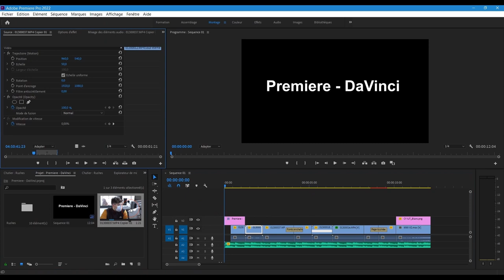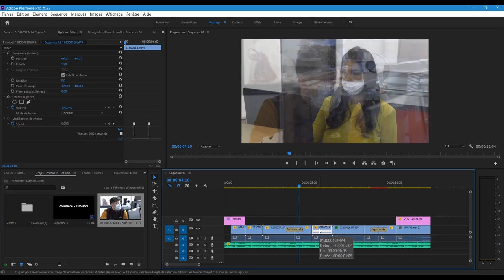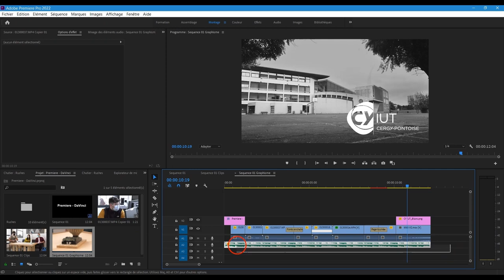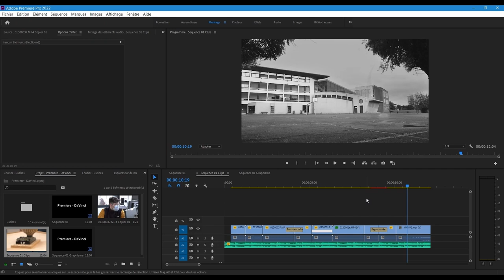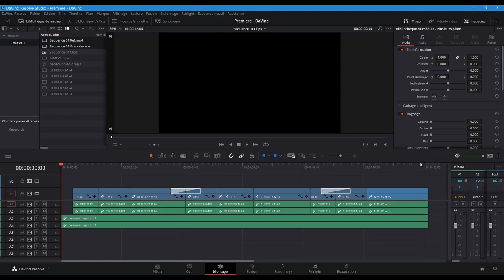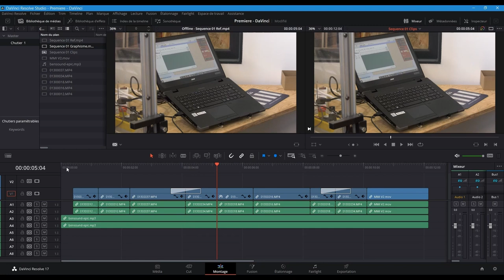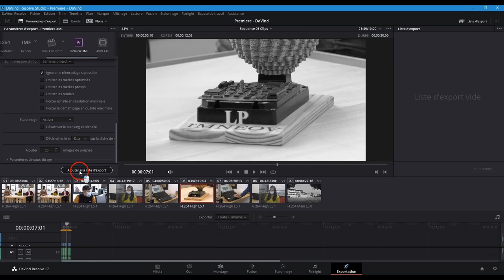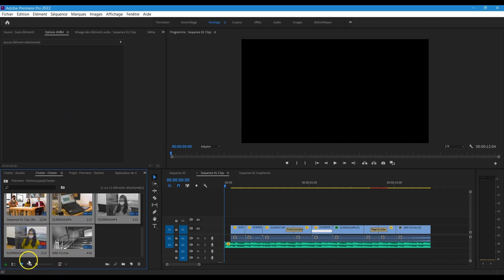Episode 36 Premiere DaVinci